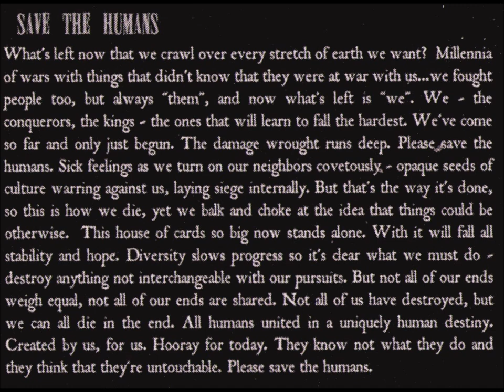Thought Riot - Save the Humans (2002)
From the album "Shattered Mirror Syndrome".